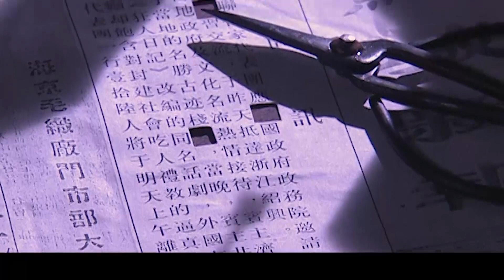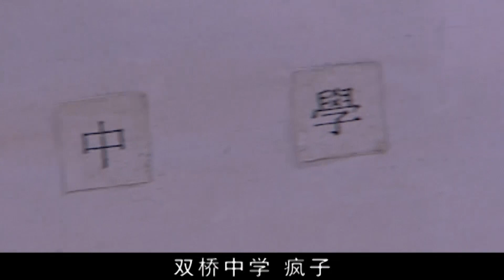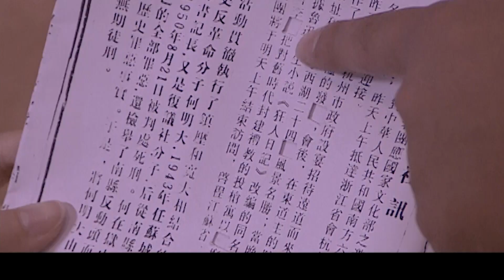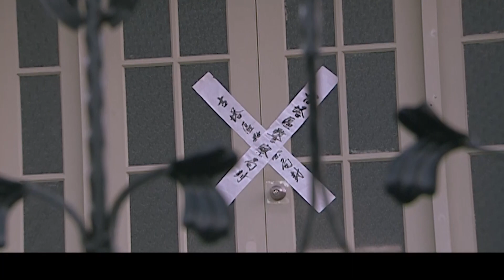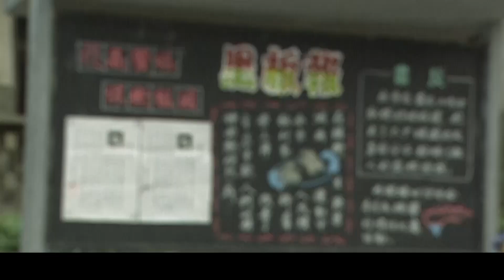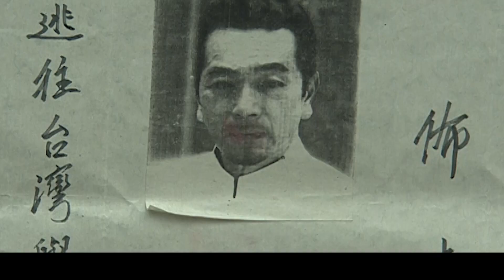【谍战剧】窃密者 09 | 猎杀日谍，惩罚汉奸，暗处狩猎秘密的我党特工，打响共和国反特第一枪（苏有朋 / 韩雪）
导演: 范小天
主演: 韩雪/ 苏有朋 / 薛佳凝
类型: 剧情
制片国家/地区: 中国大陆
集数: 27
单集片长: 40分钟